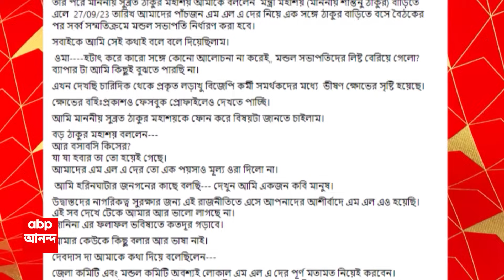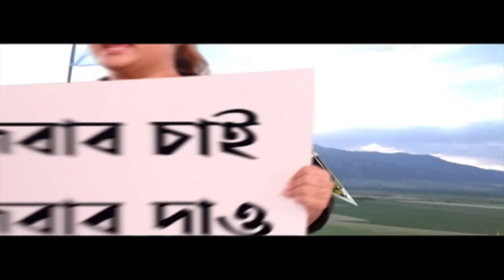Bengal BJP : 'আমার উপর দোষ চাপানো হচ্ছে', বিস্ফোরক বিজেপি বিধায়ক অসীম সরকার । ABP Ananda Live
ABP Ananda Live : বাঁকুড়ার (Bankura) পর এবার বিজেপির (BJP) অন্দরে ক্ষোভের আগুন বনগাঁ (Bongaon) সাংগঠনিক জেলায়। সাংসদ ও বিধায়কদের সঙ্গে আলোচনা না করেই মণ্ডল সভাপতিদের তালিকা প্রকাশ করায় সাংগঠনিক জেলা সভাপতির বিরুদ্ধে ক্ষুব্ধ হরিণঘাটার বিজেপি বিধায়ক (Ashim Sarkar)। আলোচনা করে সমস্যা মেটানোর কথা বললেও, সোশাল মিডিয়ায় পোস্ট করাকে অনভিপ্রেত বলল গেরুয়া শিবির। কটাক্ষ করতে ছাড়েনি তৃণমূল।